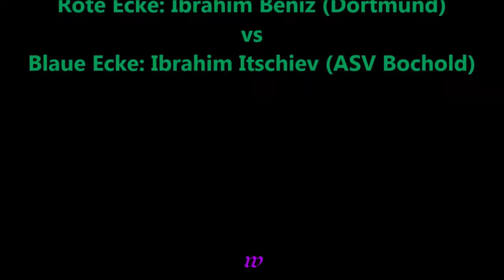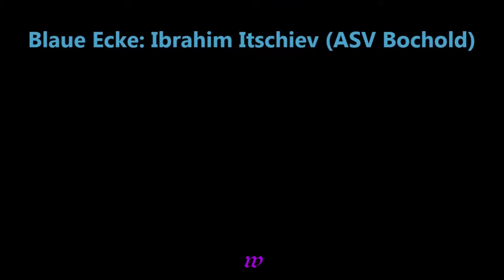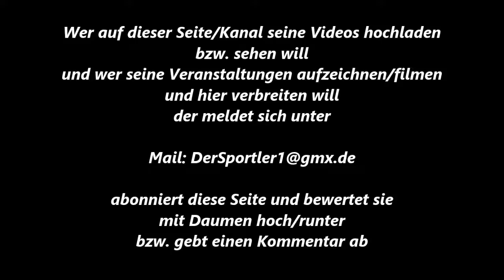351 * Der Sportler * Boxen * Ibrahim Beniz (Dortmund) vs. Ibrahim Itschiev (ASV Bochold) 01.11.2012